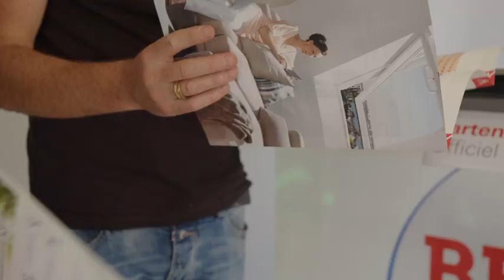Cyril Ecuyer, fondateur de Bel'vue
Le client est au centre de la réflexion des dirigeants et des équipes de l’enseigne spécialiste des fenêtres de toit.